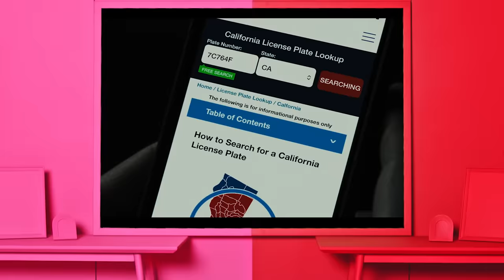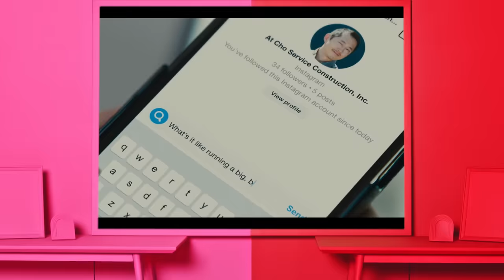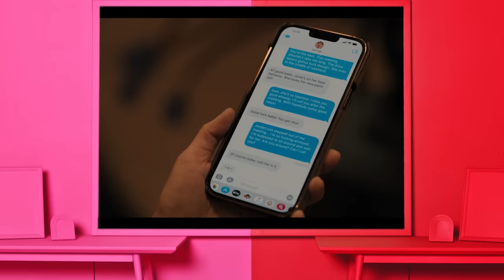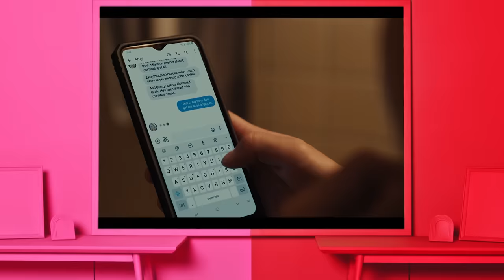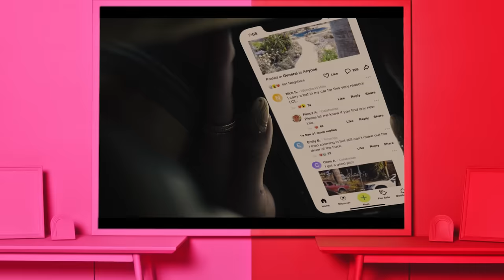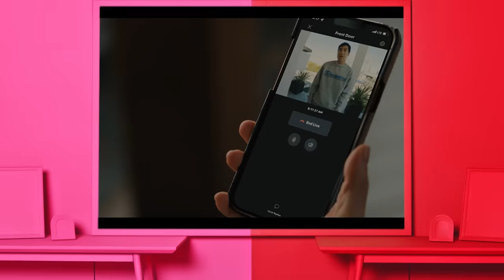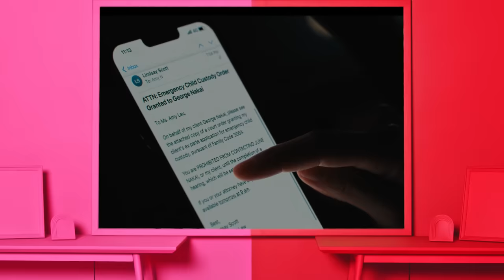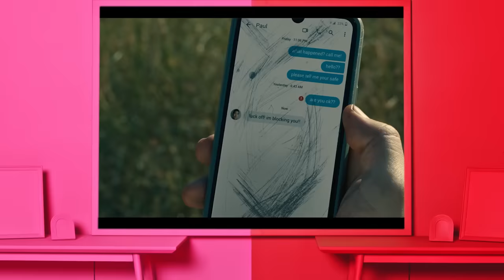Drag Queens Trixie Mattel & Katya React to BEEF | I Like To Watch | Netflix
Drag queens Trixie Mattel and Katya watch BEEF, starring Steven Yeun and Ali Wong as road rage rivals.